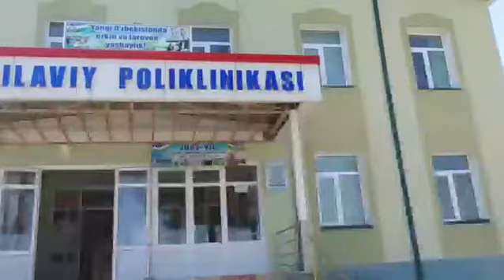Вазир ўринбосари битирувчи талабани поликлиника мудири лавозимига тайинлади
​​ Президент Шавкат Мирзиёев бошчилигида жорий йил 18 март куни соғлиқни сақлаш тизими, жонкуяр тиббиёт ходимларига таянамиз” мавзусида соҳа вакиллари билан “Очиқ мулоқоти”  ҳамда 28 март куни соҳада белгиланган вазифаларни амалга ошириш чора-тадбирлари юзасидан видеоселектор йиғилиши ўтказилган эди.

Мазкур “Очиқ мулоқот”да соғлиқни сақлаш тизимини янги босқичга олиб чиқиш ва халқимизга малакали тиббий ёрдам кўрсатишда йиллар давомида тўпланиб қолган муаммо ҳамда камчиликларни ҳал этиш ва тиббиёт соҳасини келгусида ривожлантириш мақсадида устувор вазифалар белгилаб берилди.

Президентимиз томонидан тиббий олий таълим муассасаси талабаларининг амалиёти битирувчиларни иш билан таъминлаш масаласига ҳам алоҳида эътибор қаратилган эди.

Куни кеча Соғлиқни сақлаш вазирининг биринчи ўринбосари Амрилло Иноятов Андижон давлат тиббиёт институтининг 6 курс талабасини поликлиника мудири лавозимига ишга тайинлади.